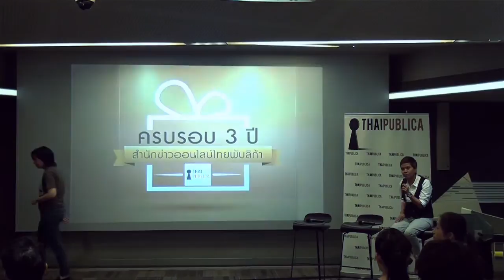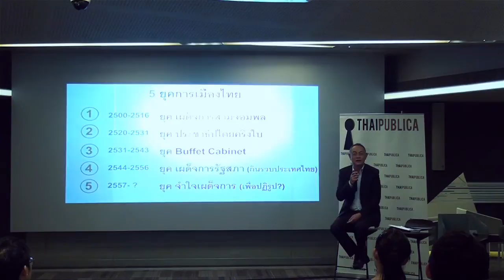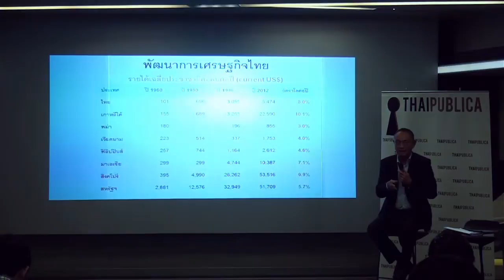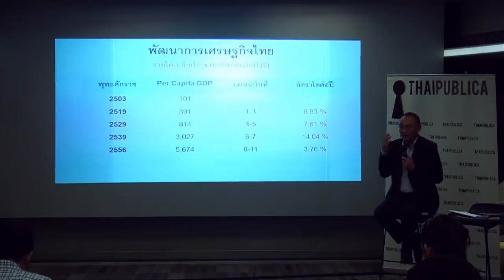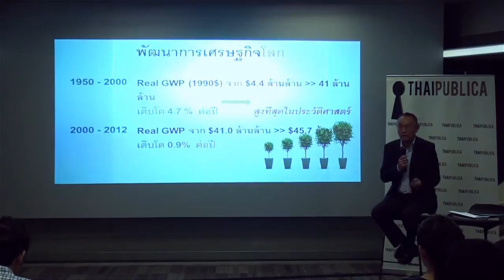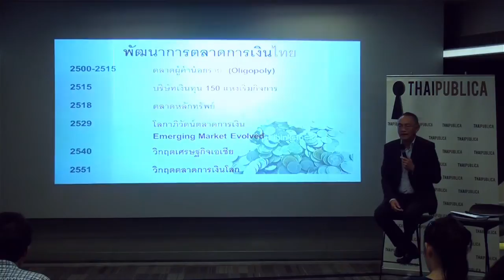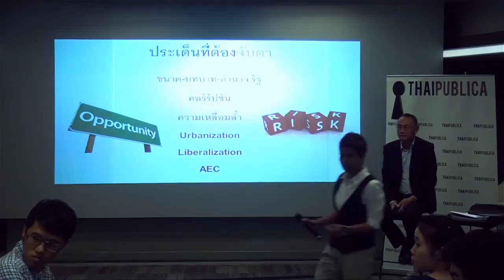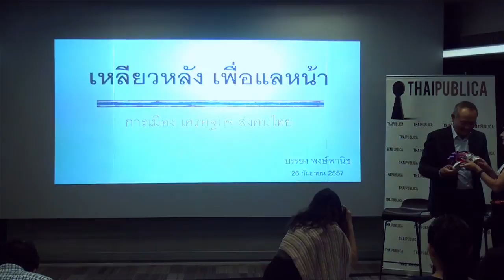ThaiPublica Forum พิเศษ(ครบ 3 ปี สำนักข่าวออนไลน์ไทยพับลิก้า)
บรรยายพิเศษหัวข้อ" เหลียวหลังเพื่อแลหน้า 60 ปี เศรษฐกิจ การเมืองไทย" โดย นายบรรยง พงษ์พานิช ประธานเจ้าหน้าที่บริหาร ธนาคารเกียรตินาคิน จำกัด (มหาชน) ในโอกาสครบ 3 ปี สำนักข่าวออนไลน์ไทยพับลิก้า เมื่อวันที่ 26 กันยายน 2557